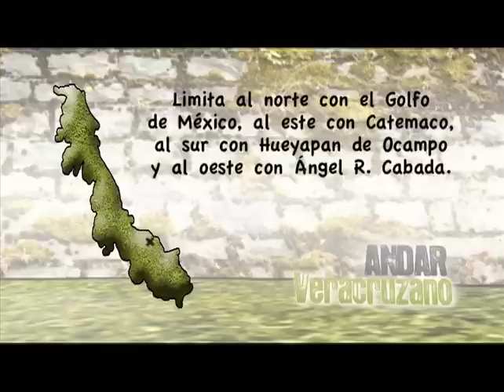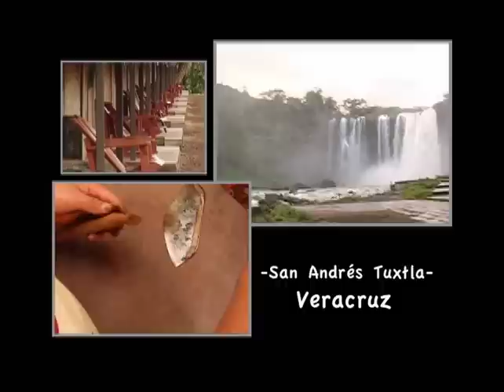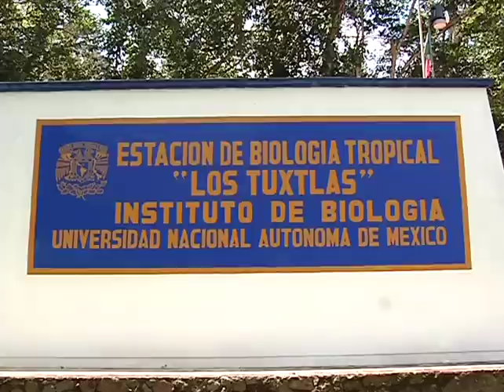Andar Veracruzano - San Andrés Tuxtla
Facebook.com/TVMAS